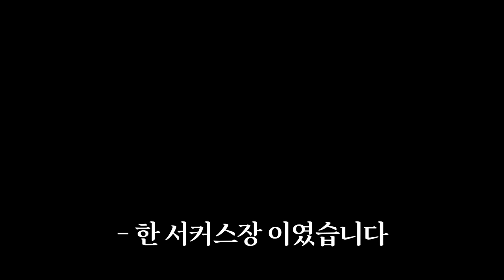*잔인주의* 절대로 타면 안되는 택시 [이해 하면 무서운 이야기]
1. 이지윤(성우)
2. 이다솜
3. 래롤
4. 펫시뮬레이터 99
5. lyoung jeong
6. 천성
7. 인생꿀팁!
8. 노하승
9. 마시로
10. 프로토타입

윤 송 전용천 인생꿀팁! 정헌성 원파이스 장서연 9999pre 정비버tv 현욱이의 유튜브 세상 (현튜브) Night kkkkion 내사랑어택12 Korea Best 규원사랑 캐디 yuyong 겨울 전미MINT＆CHOCO ZEPETO 종욱 전 외계잠옷 덕질 지민정 todo Rabbithief 로무브 송이스타 사용자명 두부TV 박정영 도리 tv 좀비고 유튜브 KingTF 메롱 탱탱지후 프로토타입 ryry [DH]바다 유명한 아이 코디 임민찬TV 재철 이 금강 미란 김 체리 한북TV hanNorthTV유튜버 그냥 사람 하이 보리홀릭 끙냥 호비 정보양 Yeong Hyo 구서연 우리두부를소갸합니당!! 유튜버 루카tv 티엔Tee:N 김부미 알잘까딱하세 하경준 서정원 [Shent]셴트tv 브매 정심 김 마시로 청별이 댕댕이유튜브 세종로블록스 Fox_Black 환건 TV 정시훈 김장우 연짱이는요리왕 슬라임 이수민 여 heap 브로킹 늑대TV@_@ 수민이의 게임 채널 포뇨포뇨엘남매 여행 갔다옴ㅎㅎ 박도윤TV 노하승 그냥 담ㅎ 현준 김 꾀돌이 PHY 비행기태우는자 구리 김영화 李康旴 문성현 재 천성 최동식 겨울리🐱 한국인曺禑晟 잘생긴여언이TV 전미경 Yuni Ch しょうた, GEONWEEE 김선미 heart_86 구감몬랜드 장장효현 호진맘 가즈아 신경섭 롤로노아조로 우리집 천억이 cerastael 정과네세지니 팟켓TV LABEL GD nerkea 죽빵 뭐든 9단 빰빠 이칠석 원호 최 잼민 tv lyoung jeong 계정안쓰는 이정윤 TV 하쿠 신잼민 전윤만 디안의 유튭세상 Red사과 펫시뮬레이터 99 하준 상남자태양이 퍼펙티빌리티 (Perfectibility) 정승윤 한정미 스 공댕 소은 Thyssenkrupp zeta200 맨시띠 래롤 네로유튜브 parkTV 럭셔리걸프tv ㅋㅋㅋㅋ 김하늘 은솔 TV 뇸뇸 YouTube 윤이 곽이 TV 미스터빡 배송국 정성욱 박성준 김태곤 이다솜 아현TV 프임 다이소 우민 정jolla3277 이지윤(성우) 민둥멘둥 ㅉ.ㅎ Bitcrusher 진홍 김태훈 변신하는 고양이~💙 김수정 김희정 쑤와테레비 katy vlog 소혀니 티비 조마싱 경그리거 곽상훈 중학생 전국 여행자 체인지 김경옥 김다인 chicken 꼬마 짹이🐦 사과🍎 륍디 BG 연우❤️지우 꽃비여우 박주형 도현TV도희 보경 이 허선행 my singing 단미호유튜브 멋시 조미정 킹받는 타워하는 킹킹이 이경희 박소영 마리오유튜브 박근정 권지혜ゴ ジ라1.0 이이선경 승지체리TV 럭키루시 박재완 쟁그 한규석 고은 최 장아름 심용섭 우훗 남대형 김도선 강남일진찐팬 엘라 서동희 노잼의신 하이tv METEOR 강화부동산 송길순 겨울 사르브동생